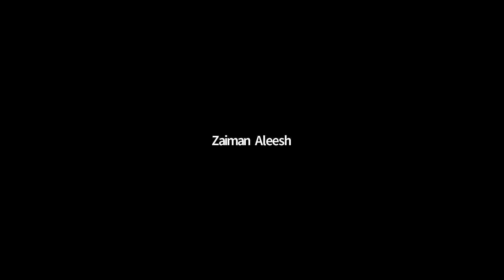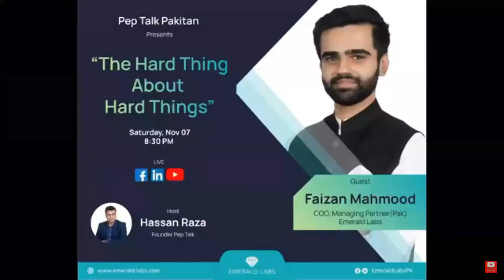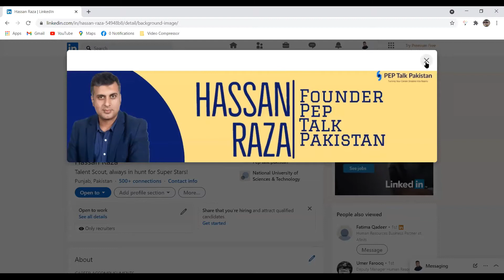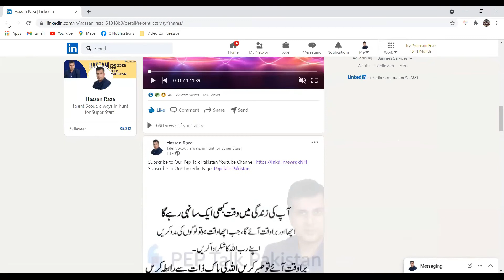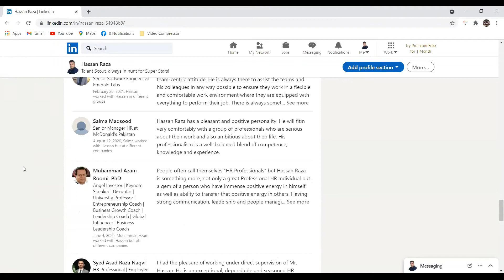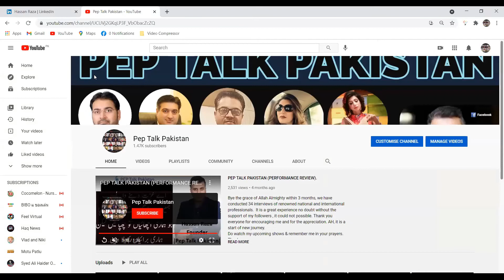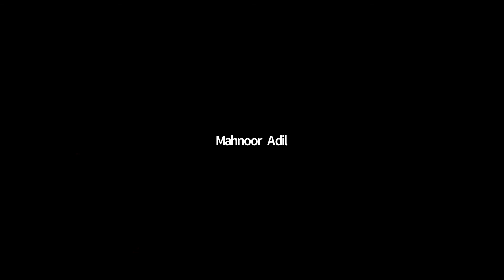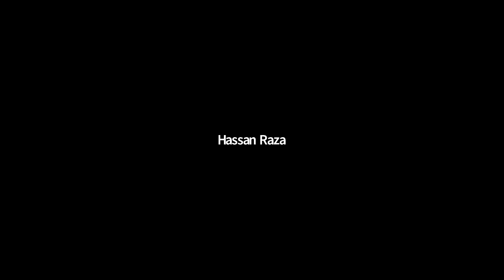LinkedIn Profiling Workshop by Hassan Raza Pep Talk